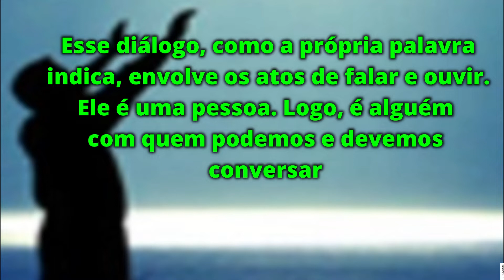Oração é para ser colocada em prática sempre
Esse diálogo, como a própria palavra​
indica, envolve os atos de falar e ouvir.​
Ele Deus é uma pessoa. Logo, é alguém​
com quem podemos e devemos ​conversar